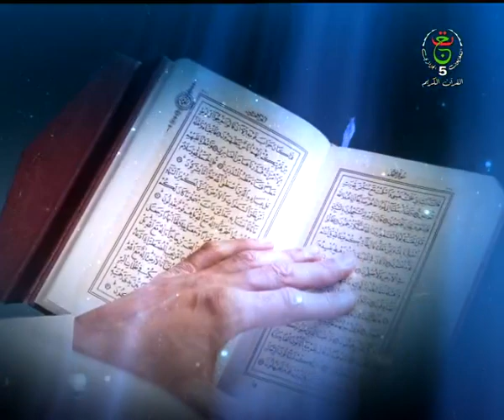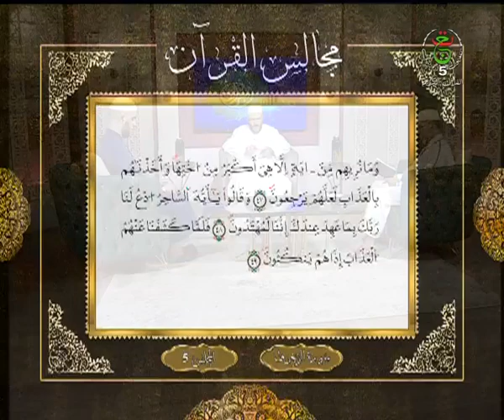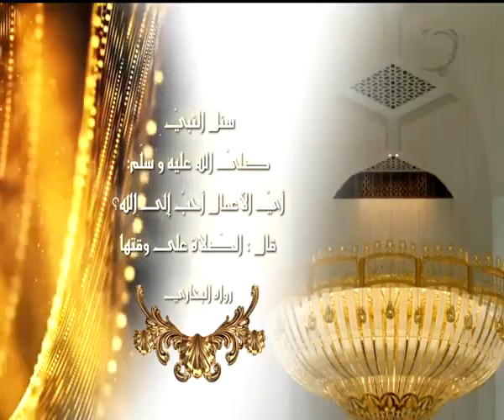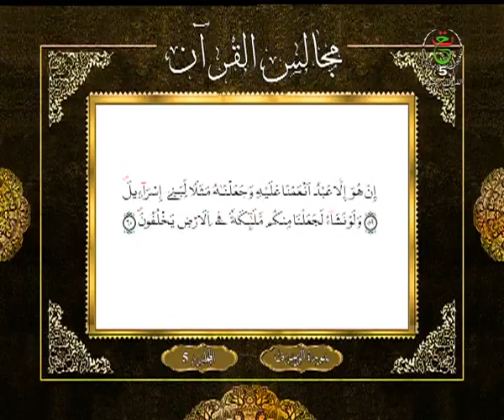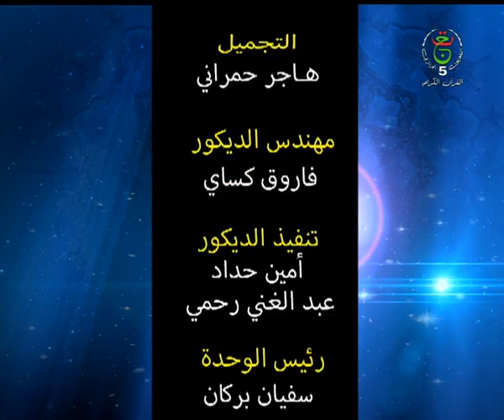مجالس القرآن || المجلس الخامس من سورة الزخرف